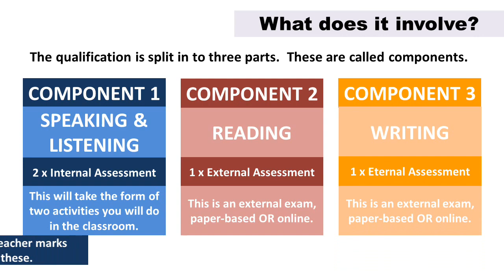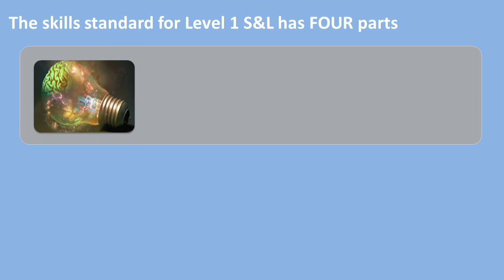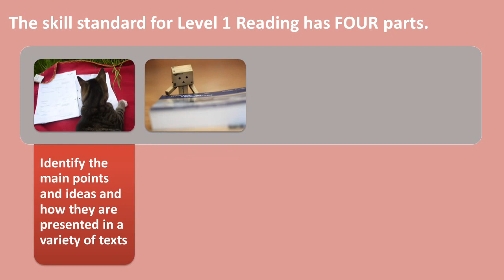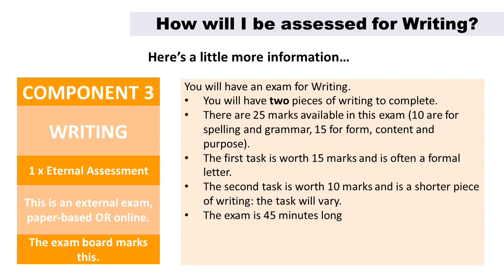Functional Skills English Level 1: Course Content and Skills Standards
Are you about to start a Functional Skills English course – either as a student or a teacher? Then this video is for you – particularly if you are doing the qualification through Edexcel.  The video covers the skills standards for Level 1 Functional Skills English and gives you information about what you can expect to be assessed on – and how!